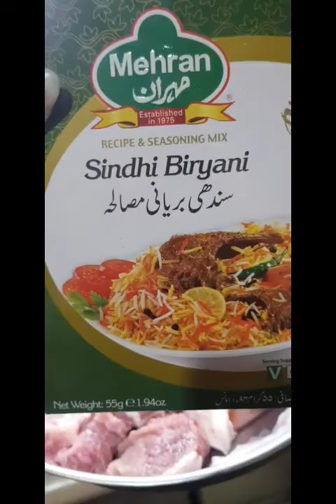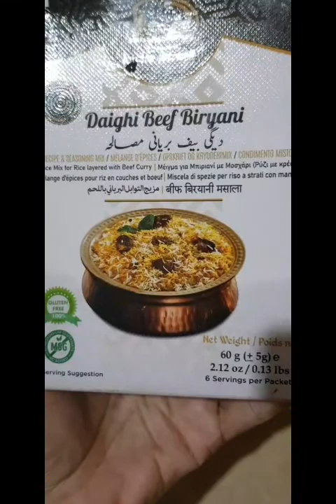Beef delicious biryani Experiment with mehran sindhi and jazza deghi biryani masala/By Afs food